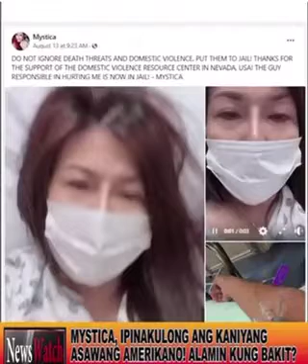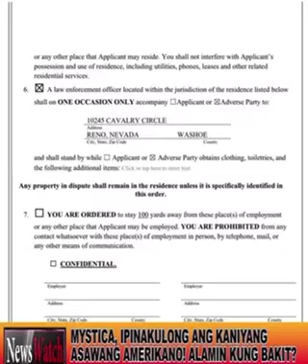MYSTICA AS A VICTIM OF DOMESTIC VIOLENCE BY HER EX!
MYSTICA,BINUGBOG AT BIKTIMA NG DOMESTIC VIOLENCE NG KANYANG EX!

VIDEO COURTESY OF NEWSWATCH!

MYSTICA - THE ROCK DIVA! CONTACT RUBY AT 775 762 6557 FOR MYSTICA BOOKINGS AND INQUIRIES!